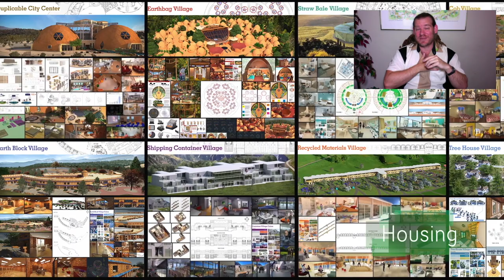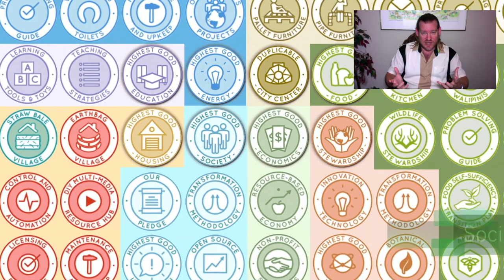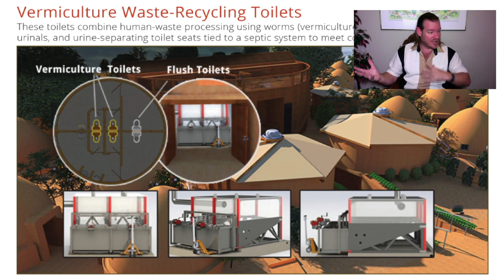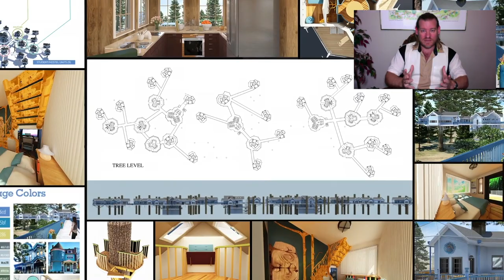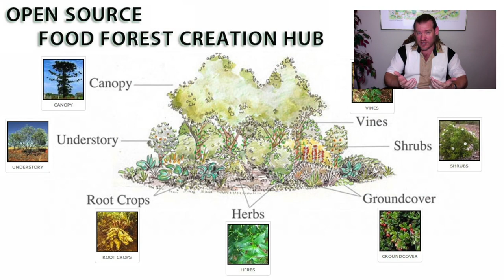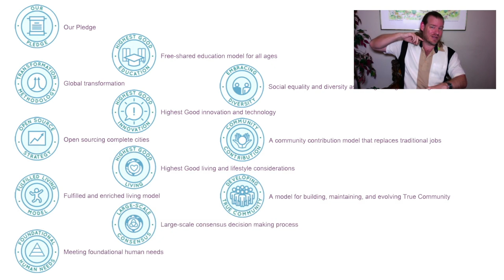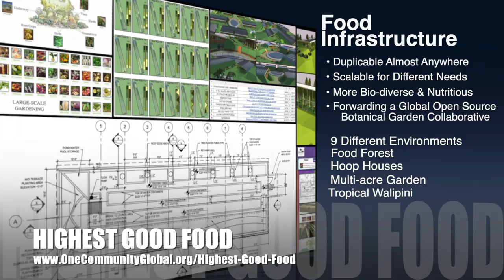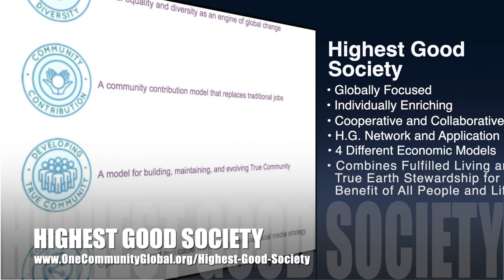One Community Weekly Progress Update #455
the Evolution of Sustainable Infrastructure | Global Collaboration | Open Source Cooperation | Sustainable Energy | Global Sustainability | World Change | Green New World | One Community | Weekly Progress Update #455 Specifics are

THIS WEEK'S TOPIC: Forwarding the Evolution of Sustainable Infrastructure